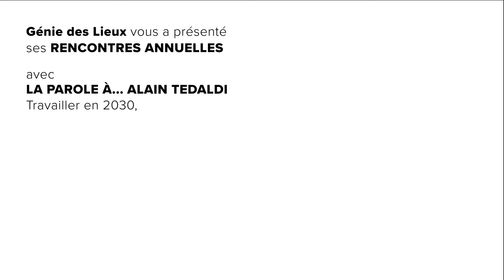Alain Tedaldi - Travailler en 2030, quelles conditions de l'engagement ?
À l’occasion des Rencontres Annuelles Génie des Lieux 2018, Alain Tedaldi, directeur général de l’Institut Esprit Service, a partagé son expertise lors d’une « Parole à… ».
Moments de partage, ces « Paroles à »… » sont une occasion unique pour découvrir l’analyse d’un professionnel du secteur immobilier sur les évolutions que nous vivons. Elles s’ouvrent sur un débat animé par un contrepoint, favorisant les retours d’expérience entre participants.
Retour sur les enseignements qu’Alain Tedaldi nous transmet.